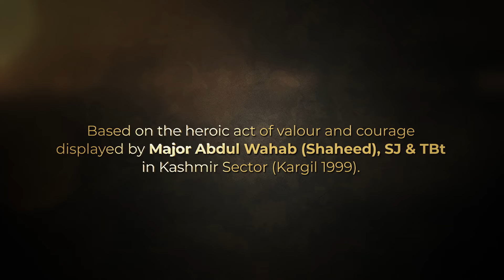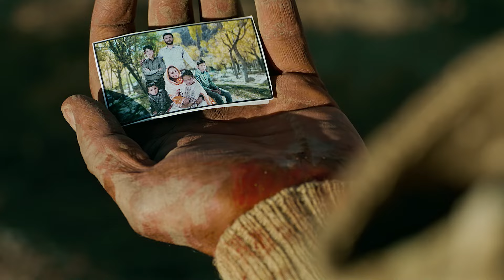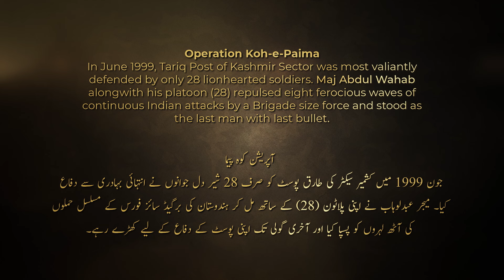Jurrat ke Nishaan l MAJ ABDUL WAHAB (SHAHEED) SJ & TBT l ISPR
'Jurrat ke Nishan' is a personification of courage and valor displayed by personnel of Pakistan Armed Forces on different fronts, but seldom seen! It lets you witness a few instances of passion and determination; where wars were won through sheer power of will, where fights were fought despite all odds and sacrifices made without an iota of doubt.
While the series pays tribute to the unyielding determination and undying spirit of five brave hearts; it also acknowledges the selfless efforts and countless sacrifices made every second of every day by salute worthy, courageous souls protecting the soil of this Pak Land.

Operation Koh-e-Paima
Based on the heroic act of valour and courage displayed by Major Abdul Wahab (Shaheed), SJ & TBt in Kashmir Sector (Kargil 1999). It was in June 1999, that Tariq Post (Kashmir Sector) was most valiantly defended by only 28 lionhearted soldiers. Maj Abdul Wahab alongwith his platoon (28) repulsed eight ferocious waves of continuous Indian attacks by a Brigade sized force and stood as the last man with last bullet.

Credits
Production House: Hazaar Dastaan Films
Writer/Director: Saqib Khan
DoP: Saqib Hussain
Assistant Director: Sara Mazhar
Art Director: Bazey Khan
Edit/Post: Fahad Bajwa (Hazaar Dastaan Films)
Production Head: Bilal Sial